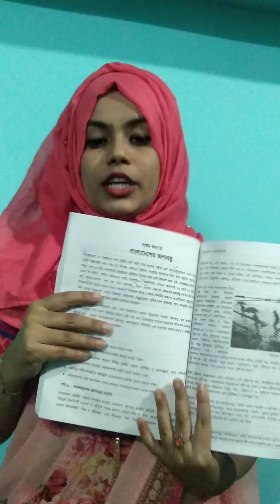Online class-16/08/2020 (৭ম শ্রেণি - বাংলাদেশ ও বিশ্ব পরিচিতি) সপ্তম অধ্যায়-(বাংলাদেশের জলবায়ু)